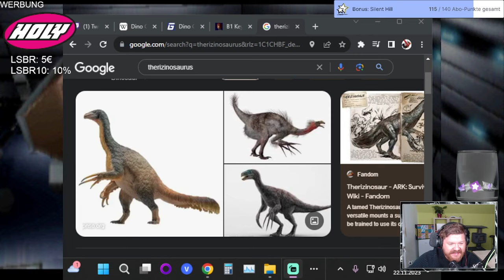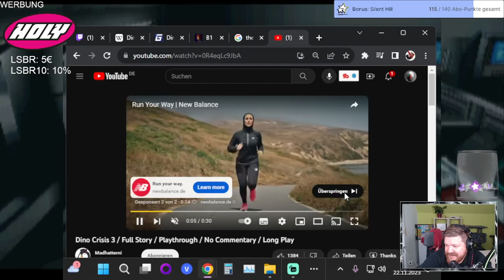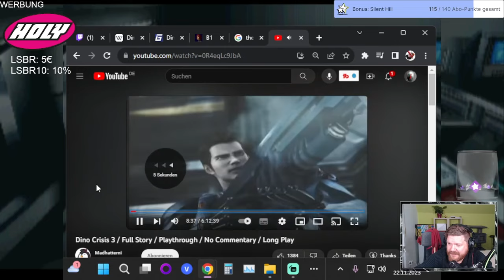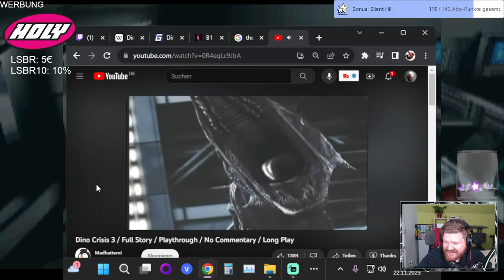Verloren - Bonus: Dino Crisis #02